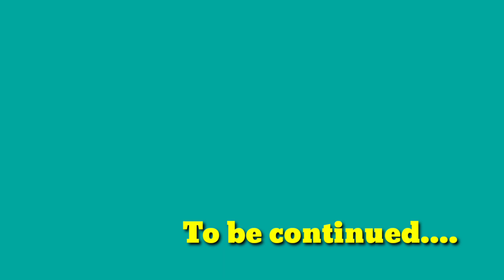NEET 2023 | Before Joining Repeaters Batch | Guidance Talk | Anbodu JAL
Me, Jalal Ahmad, Founder and CEO of JAL NEET ACADEMY, a pioneer NEET coaching institute at Tirunelveli, Tamilnadu.
(former lecturer at Kerala NEET Academy)

a Mind Power trainier, Hypnotherapist, Happiness coach, Motivational Speaker and NEET coach from Kerala.

JAL (read as 'Jaal') is the abbreviation of my name where I have worked as a teacher.

I have an experience of 20 years as Lecturer in Chemistry in medical and engineering entrance coaching. Developer of interesting learning strategies for Mastering Organic Chemistry. Helped thousands of NEET aspirants to achieve their goal by implementing an innovative methodology (JAL Principles)

Worked in various entrance coaching centres across Kerala (Calicut, Kottakkal, Manjeri, Thrissur, Kottayam, Alappuzha, Kollam etc)

I have an experience of 10 years in Mind Power Training. I have become a certified trainer in Mind Power and in Hypnotherapy under venerable veterans in this field. I have conducted hundreds of workshops for students, teachers, family and public in India and in Abroad. Doing family counselling and Students counselling.

Anbodu JAL ❤️

Jalal Ahmad

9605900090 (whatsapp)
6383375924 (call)